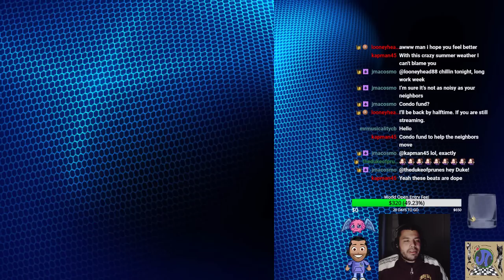Grandmaster Secrets: Refutation to the C3 Sicilian/Smith-Morra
In this video, I am showing part of my study session to become the #1 Pokemon Trainer from Pallet Town. Sit down and learn how to destroy the pesky Morras and C3 Sicilians!

Books I recommend

 I am JapaneseTutor and I am a chess coach. My goal for starting this channel is to give everyone the resources to become good at chess while having something/someone they can come to for advice. While doing this I am also improving my game and my teaching; it is a win-win situation!

Bitcoin(BTC): 3ECSGN6DeuzRKdRpdvQrxwCfd1aSzpeoQ2
 Litecoin(LTC): MNcShnbUBFGjGM6G8p5sUP2Vbt6yekh5a3